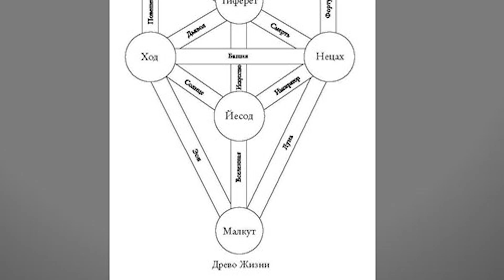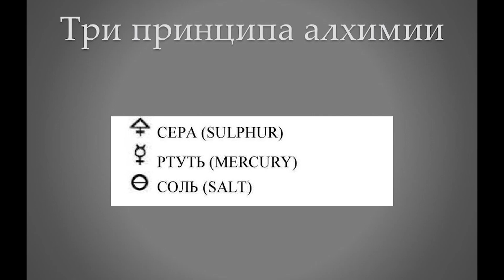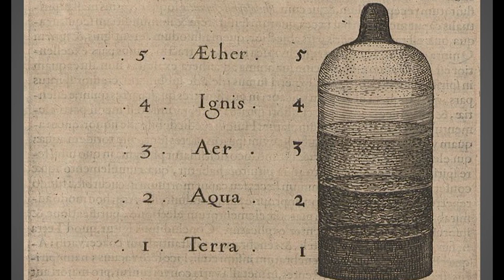Курс "Семь ступеней посвящения"2ая ступень- Степень Ревнитель.Брат Марсий.DEMO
ПРИСОЕДИНЯЙТЕСЬ! 28 июня (воскресенье) у нас пройдут занятия по курсам:
💫с 14:30 до 15:30 «Практическая магия богов и планет». Сестра IC Стоимость 500 р.
Теория и практика астральной проекции. Работа с медитативными техниками как видами проекции. Создание Астрального Храма.
Подготовка к Ритуалу Меркурия. Суть канала Меркурия как канала вхождения в мир Магии. Светские задачи меркурия: развитие красноречия, успешные переговоры, презентации и торговые сделки... Определение личных целей. Что необходимо подготовить и как подготовиться к следующему занятию.
💫с 16:00 до 17:00 «7 ступеней Магического посвящения». Брат Марсий Стоимость 500 р.
Тетраграмматон и керубимы в каббале в каббале, что такое геомантия? Посвятительный ритуал Ревнителя и его разбор. Практические упражнения.
💫с 17:30 до 19:30 «Интенсив Таро Тота: теория и практика». Сестра IC Стоимость 1000 р.
Старшие арканы как Путь героя. Часть 1. Оккультные смыслы арканов и их прикладные значения. Практика консультирования – продолжение.
💫с 19:45 до 20:45 «Сексуальная магия, сексуальность, архетипы и основы ритуалистики». Сестра Ахава Стоимость 500 р.
«Теургия и Книга Астарты или Берилла. Ритуал Венеры»
В первой части занятия мы поговорим об общих принципах теургии, то есть работы с избранным Божеством и о Книге Астарты – книге Алистера Кроули, которая не только посвящена преданному служению избранному Божеству. Также мы с вами поговорим о теургии, о том, как представляли ее древние и какой смысл это слово обрело благодаря Мартинесу Паскуалису. Ну, и конечно, ритуал. Первый ритуал курса довольно прост по своей структуре, это базовый по сути своей ритуал, который позволит нам войти в общий поток нашего курса.